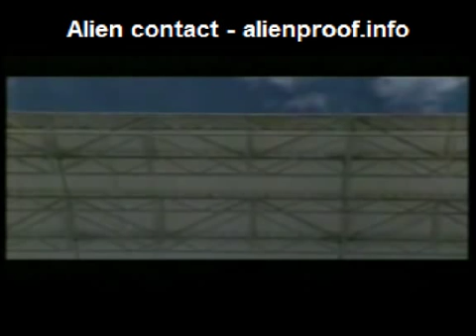Alien signal received in